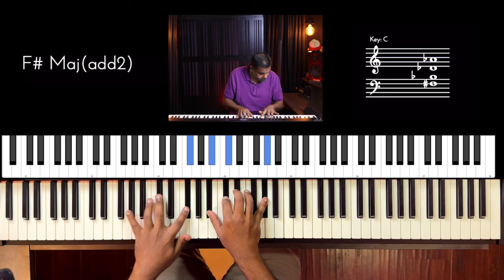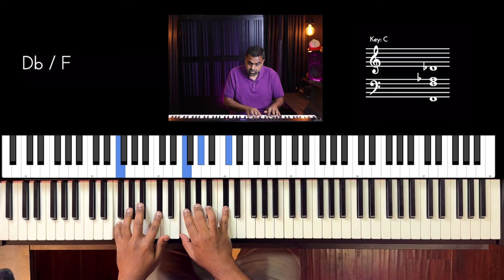Riff #3082 - Jason Zac